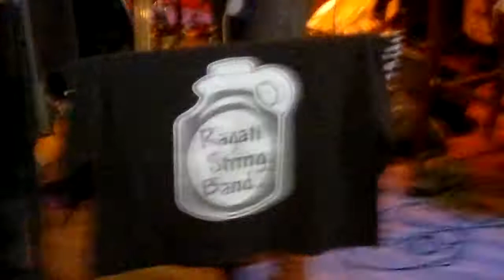The Ragati Train with the Ragati String Band.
Words and Music by   Gail Platt of the Ragatis